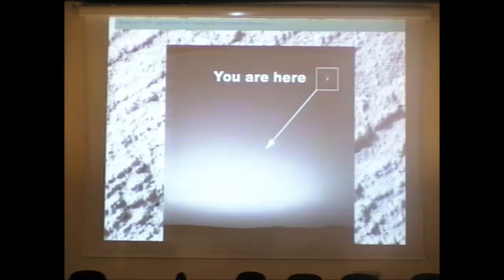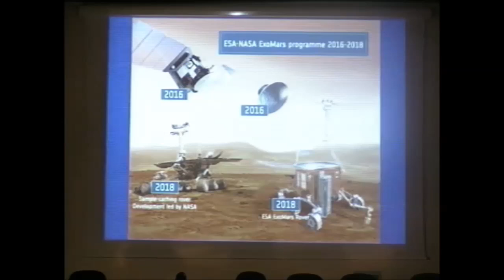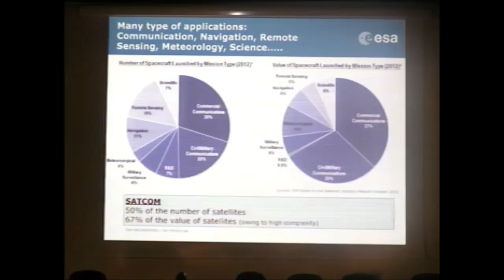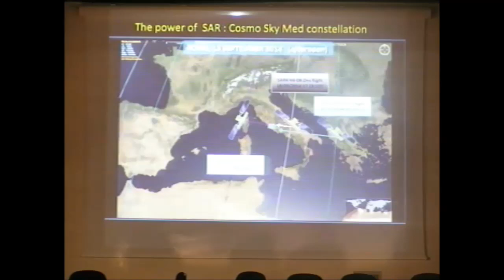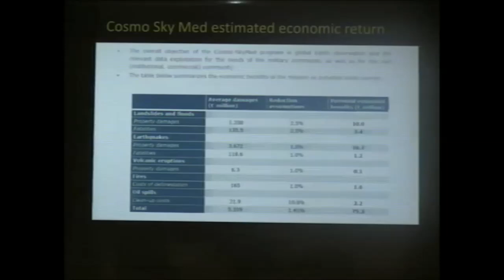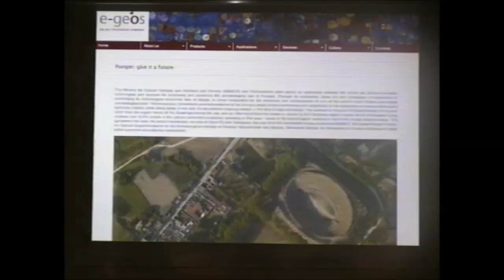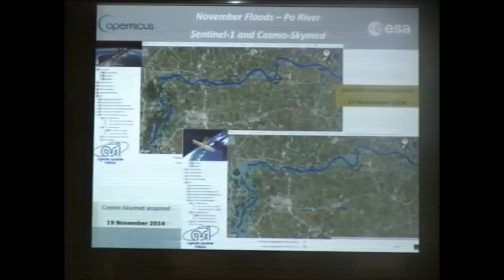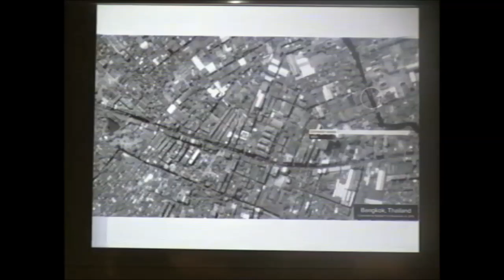Roberto Battiston - La rivoluzione spaziale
Festa di Scienza e Filosofia, quinta edizione. Foligno, Palazzo Trinci, sabato 11 aprile 2015.  Riprese e montaggio a cura dell' ITT Foligno.